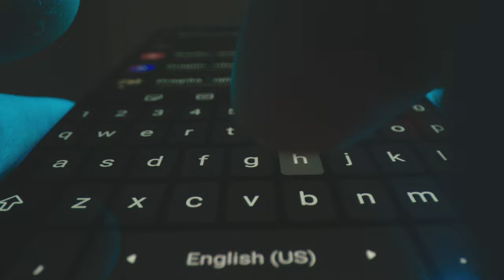7 Back to School Essentials Every Guy Needs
Another fresh school year is just around the corner and some of you, still aren't prepared! In todays video, I will be listing off 7 back to school essentials so you can be the most stylish guy this school year!